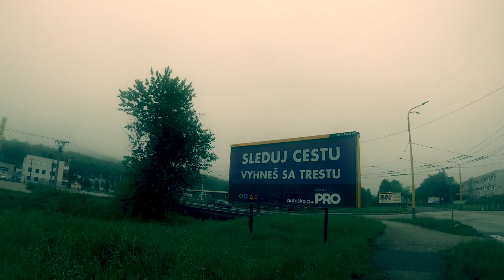Peši zo Žiliny I